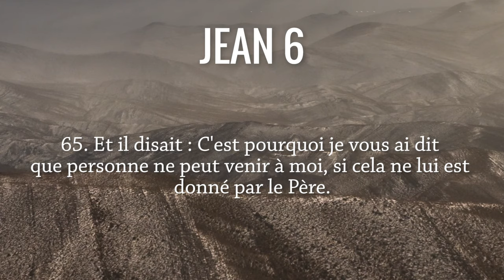La décision de la foi Jean 6, 60-69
Quand la foi est le fruit d’une décision personnelle. Les commentaires du pasteur Antoine Nouis sur le texte biblique de Jean 6, 60-69.